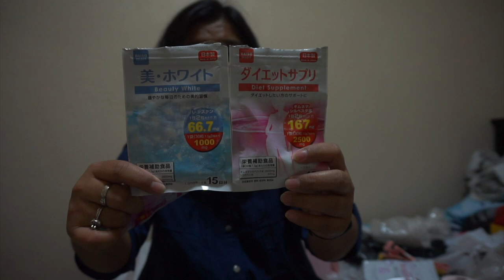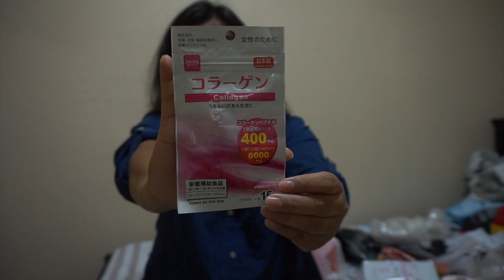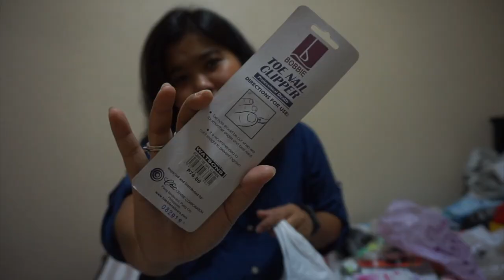Beauty Haul: Naadik sa Shopee, Chedelyn Cosmetics, Watsons | Beauty Exploits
Products Featured:
Cosrx Ultra Moisturizing Lotion with Birch Sap
Cosrx Centella Blemish Cream
Cosrx One Step Original Clear Pads
Cosrx Low PH Good Morning Gel Cleanser
Unbranded Character Socks
Namu Snail White Whipp Soap
Daiso Beauty White
Daiso Diet Supplement
Daiso Collagen
Ecotools Perfecting Blender Duo
Daiso Japan Brilliant Creamy Blush
Bobbie Toe Nail Clipper
BYS Brow Gel in Brunette
BYS Angled Liner Brush

*Dianne Grace Nuevo
*Ebloc 1 Tower IT Park Apas Cebu City

Thanks,
Dianne